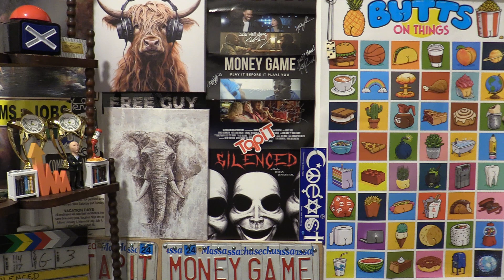ILLIT (아일릿) 'Cherish (My Love)' Official MV [검토] (Review) [논평하다]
The music video was released 3 hours ago and has over 753 thousand views.